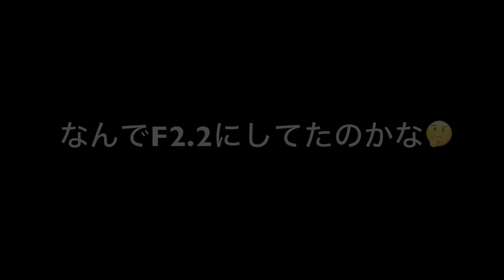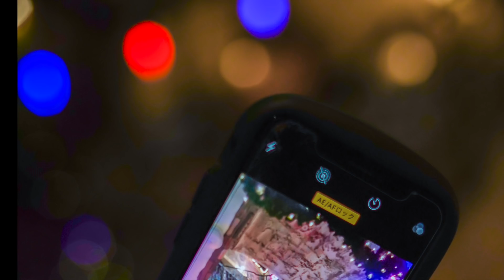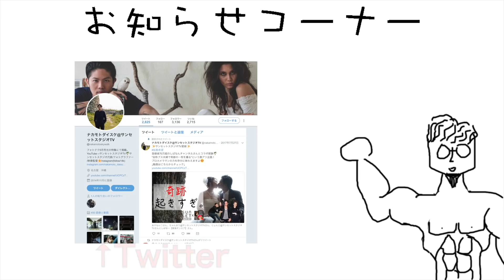【撒き餌レンズ】FE 50mm F1.8＋SONY α7IIIで撮るスナップ【実写レビュー！】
⬇️⬇️メンバー全員のSNS垢は概要欄の下にあるよっ⬇️⬇️
ハイサイ！
じょんじです！
カメラ初心者脱却の為、単焦点レンズを購入してみました！
レンズの特性の勉強を兼ねて動画を作ってみましたのでぜひご覧下さい＾＾
カメラ：SONY α7III
購入リンク

レンズ：FE 50mm F1.8(SEL50F18F)
購入リンク